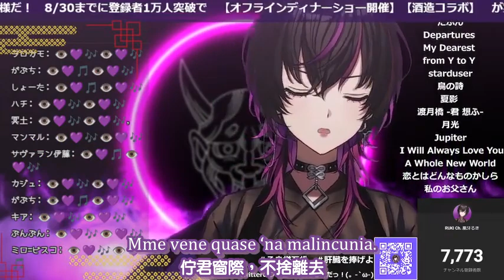我的太陽 / 愛德華多·蒂·卡普阿 O Sole Mio / Eduardo di Capua 私の太陽 / ジョヴァンニ・カプッロ by 凰牙RUKI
這是 RUKI Ch. 凰牙るき @OHGARUKIch 在2023/6/20的演唱版本。
清絃是小說家兼墨繪師，但偶爾會用5%的劇作實力剪片的懶人（？）。想看完整實力請前往：